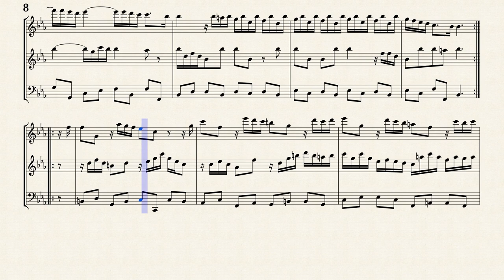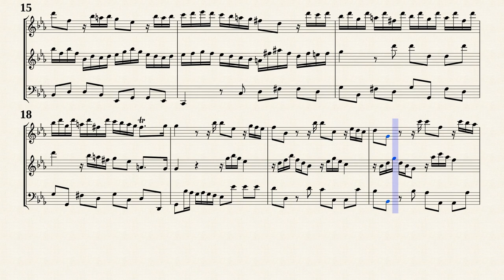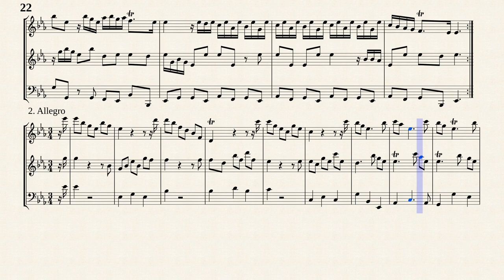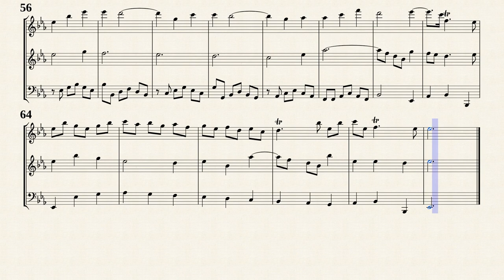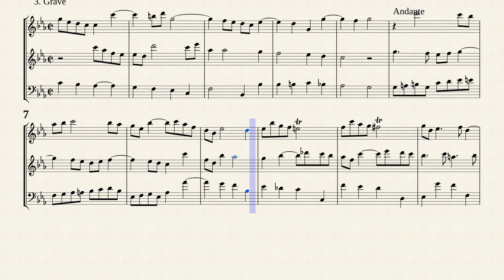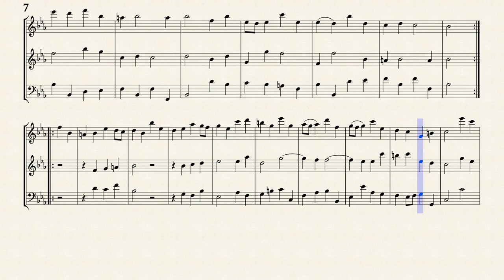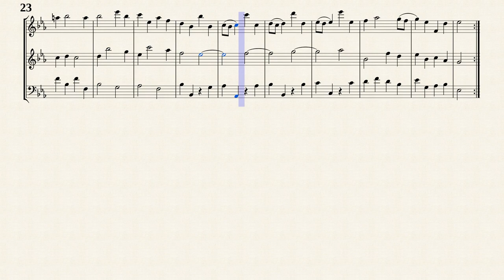Loeillet, J. B. de London _ Triosonata Op.2 No.1 B-Dur [Trv, Ob, Bsn in Es-Dur]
arr. by : Richard O'Donovan
Trio Sonata No.1 in B-Dur
from " 12 Trio Sonatas for 2 Violins and continuo, Op.2 "
Transposed for Traverso, Oboe amd Fagotto in Es-Dur